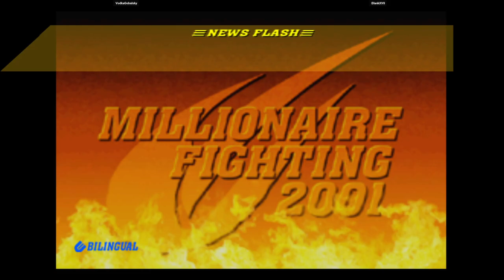CVS2 | VodkaGobalsky VS BlankXVII | 🇺🇸🇨🇦 Fightcade Flycast